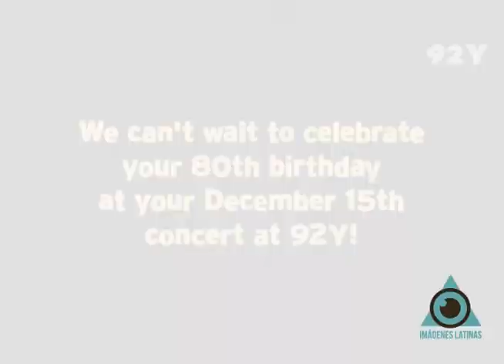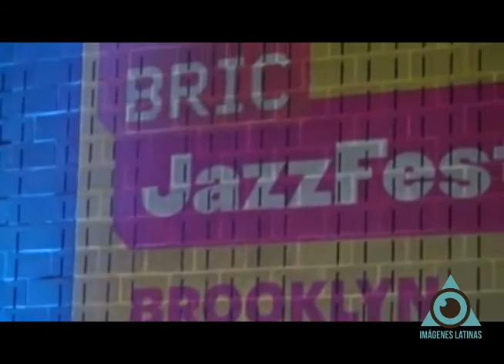Imágenes Latinas Programa 67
EDDIE PALMIERI por el Canal Universitario - Univalle